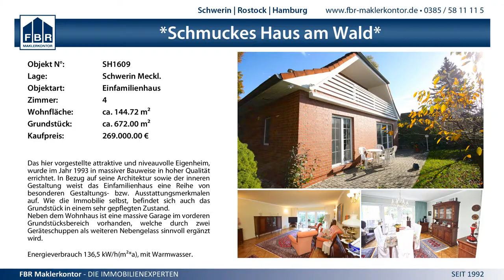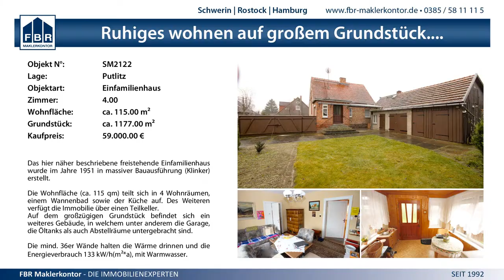2:3 Schwerin SC vs. Allianz MTV Stuttgart - 4.4.2015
1. Bundesliga Frauen Play Off Semi Final - 2:3 Schwerin SC vs. Allianz MTV Stuttgart - 4.4.2015